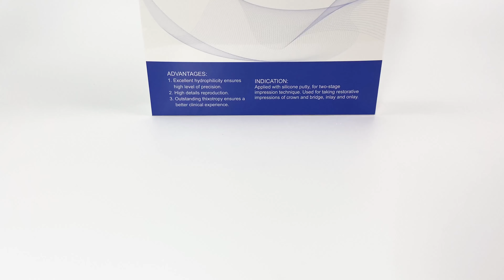Impression material kit